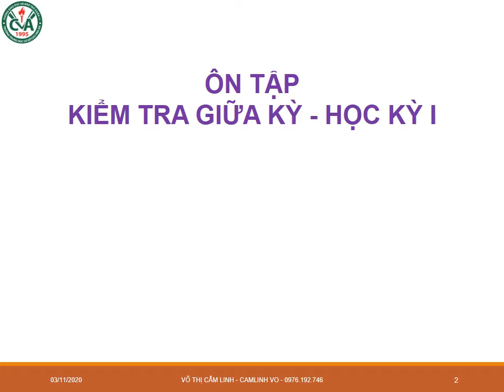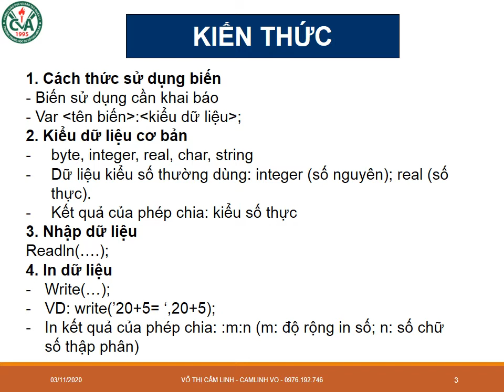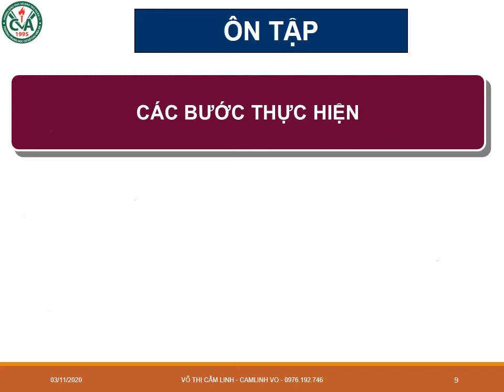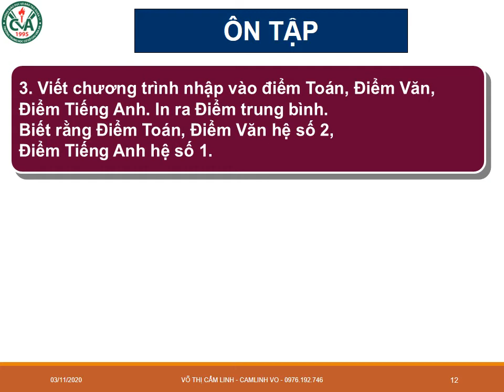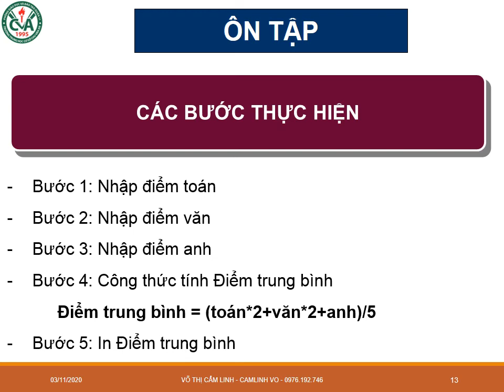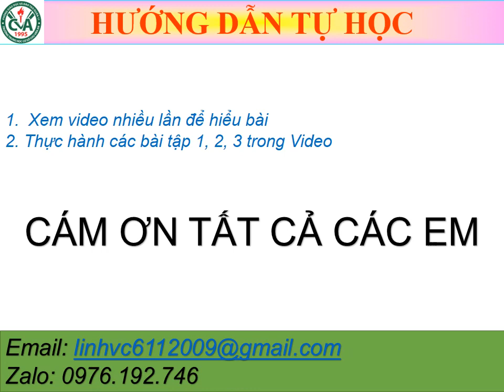TIN HỌC 8 - Bài Ôn Tập Kiểm Tra Định Kỳ Giữa HK1 (2020-2021)